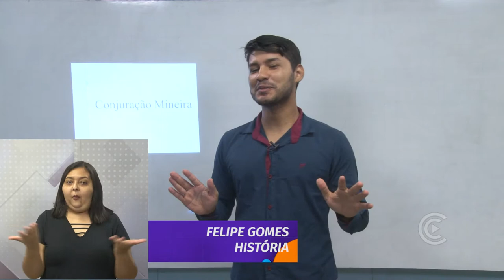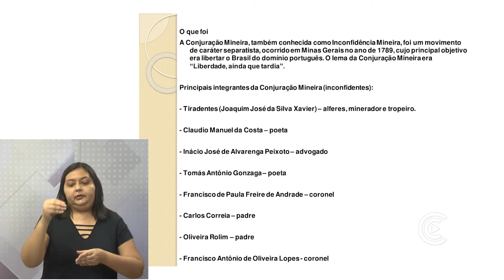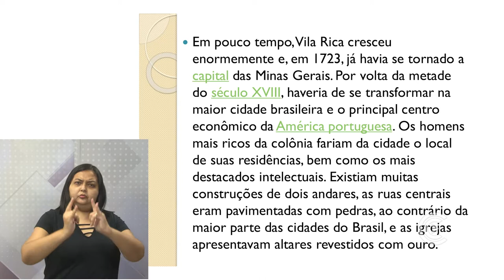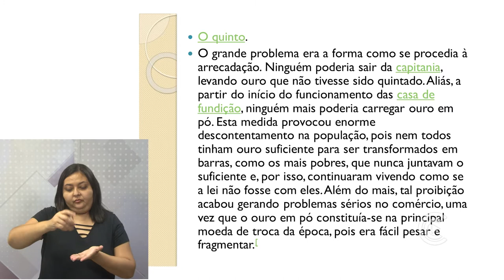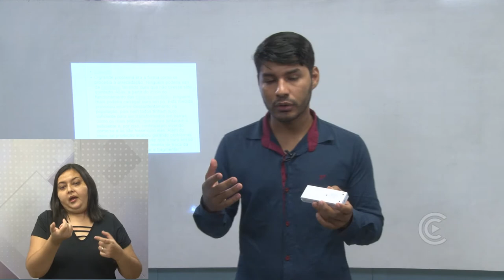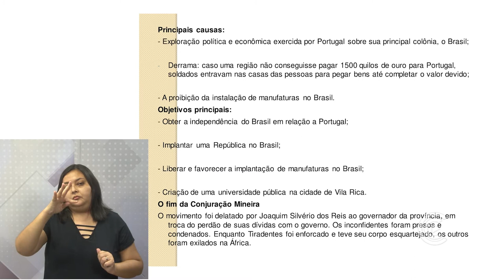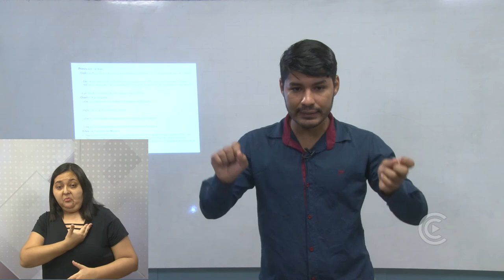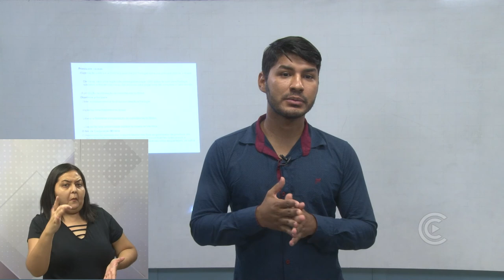HISTÓRIA 8º ANO - AULA 15 / Conjuração Mineira